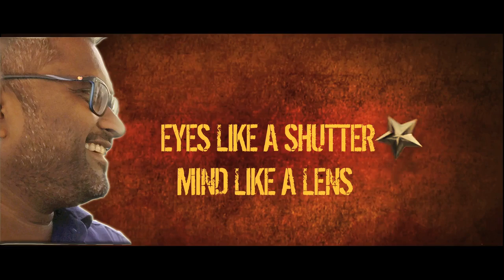Nakshatram Movie Making | DOP Srikanth Naroj